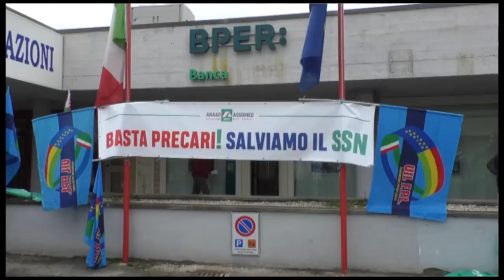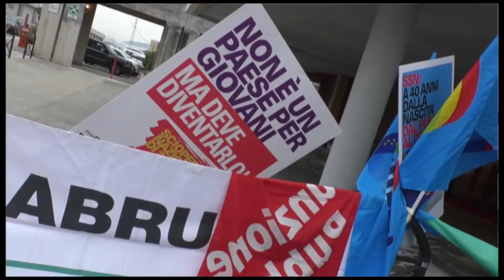L'Aquila. I medici in sciopero per salvare il servizio sanitario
In Abruzzo sono stati organizzati due sit-in di protesta a Pescara e a L’Aquila per lo sciopero dei medici. Alla base della protesta c'è la carenza di personale che determina pesanti turni di lavoro, il precariato, le strutture inadeguate e la mancanza di fondi per l’acquisto di macchinari nuovi da sostituire ai vecchi per aggiornare le tecnologie